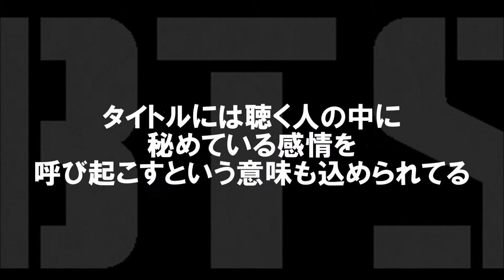防弾少年団／『WAKE UP』 日本国内初アルバム発売決定！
日本1stアルバム『WAKE UP』12月24日に発売決定!
収録されるという「いい ね！pt.2～あの場所で～」など

【無料公開】23：59：59まで
スマホで動画5分で作り月27万円ゲット！清掃のオバちゃんも月収32万達成ｗｗｗ

動画にコメントお願い致します。